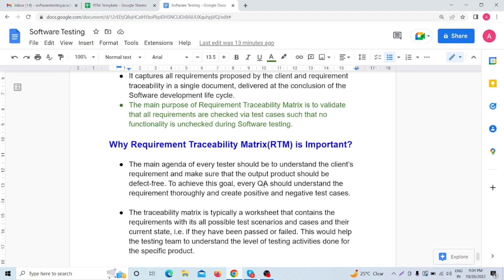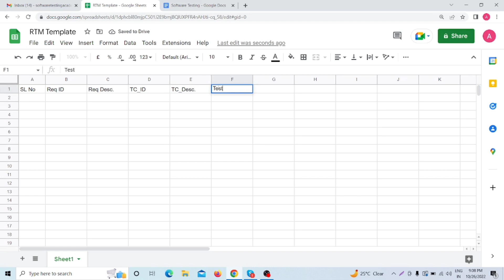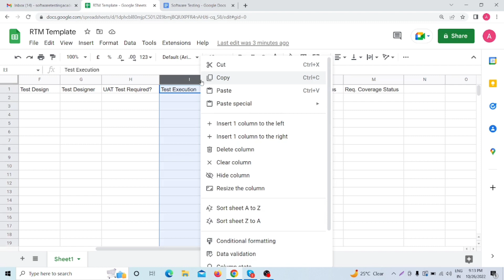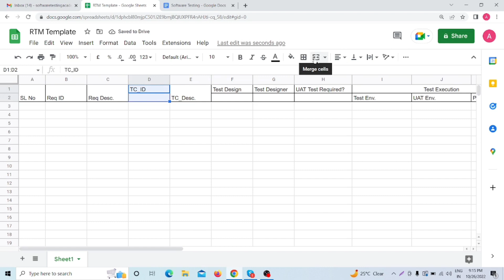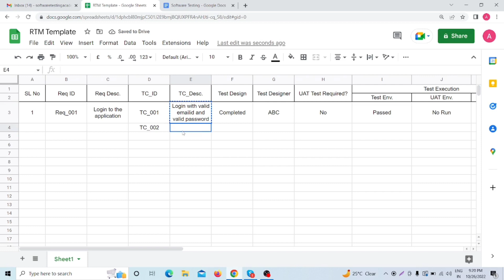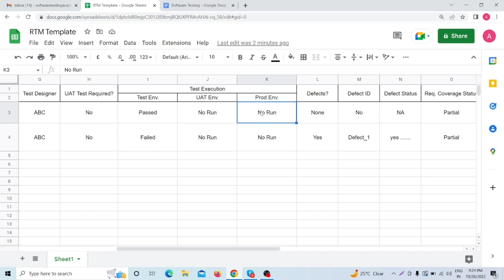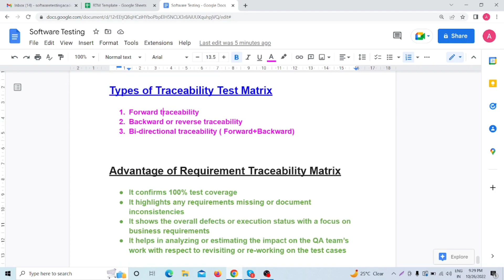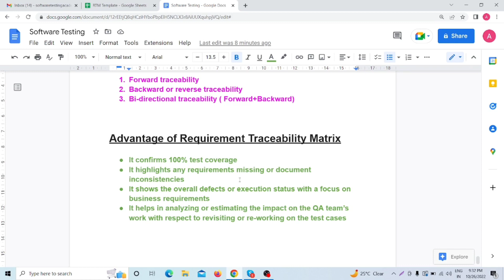manual testing tutorial for beginners | Requirements Traceability Matrix (RTM) In Software Testing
1. Requirement Traceability Matrix : How to Create RTM with Download Example(with MindMap)
2. Requirements Traceability Matrix (RTM) In Software Testing
3. Requirements Traceability | RTM | Traceability in Software Testing | Traceability Matrix | Template
4. How to Create Requirement Traceability Matrix - A step by step process
5. What is Requirements Traceability Matrix? (Software Testing Interview Question)
6. Requirements Traceability Matrix (RTM) In Software Testing | How to create RTM

In this video I explained :
What is Requirement Traceability Matrix?
Why Requirement Traceability Matrix(RTM) is Important?
Who prepares RTM in testing?
Requirement Traceability Matrix (RTM) template
Types of Traceability Test Matrix
Advantage of Requirement Traceability Matrix
How to create Requirement Traceability Matrix?

software testing tutorial bangla
manual testing tutorial for beginners bangla